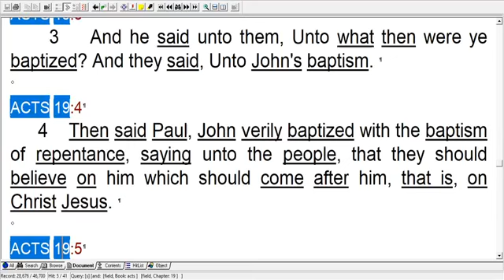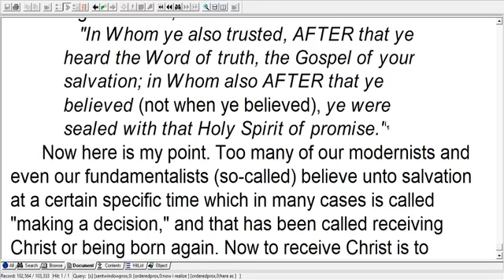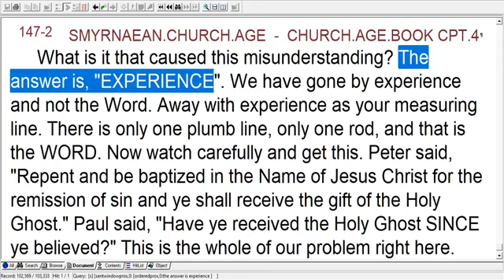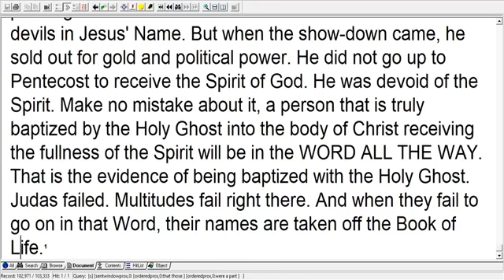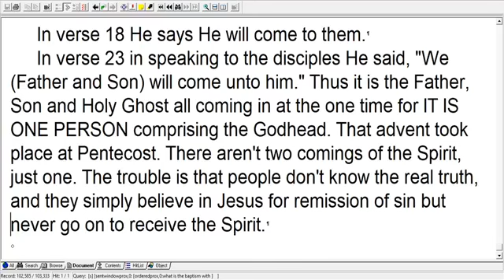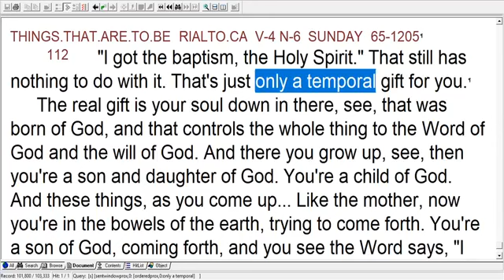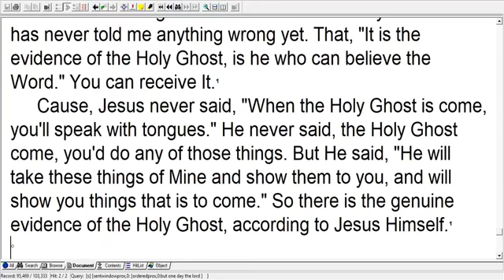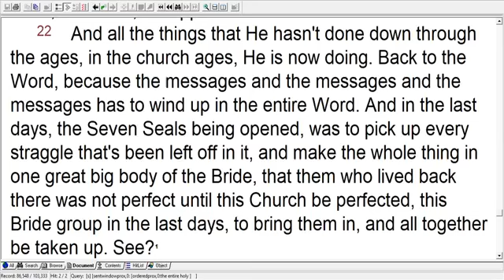SEPT, 23, 2020 "THE JOURNEY TO THE PROMISED LAND" the Conclusion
Shalom, Bride!